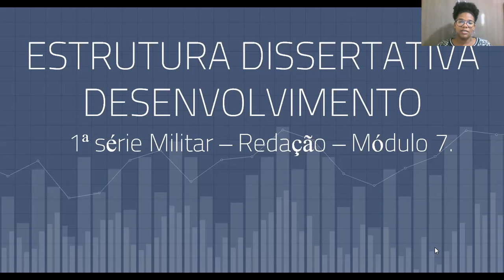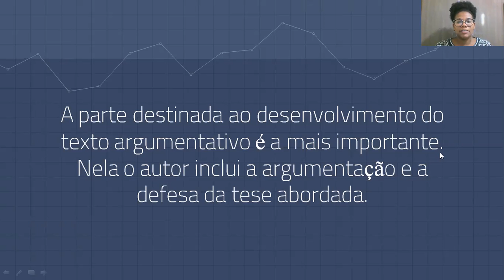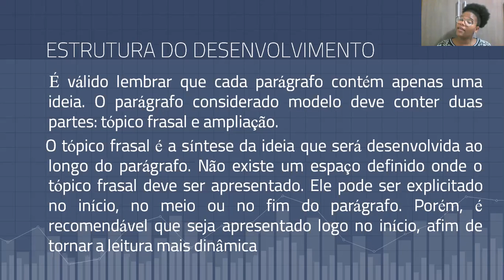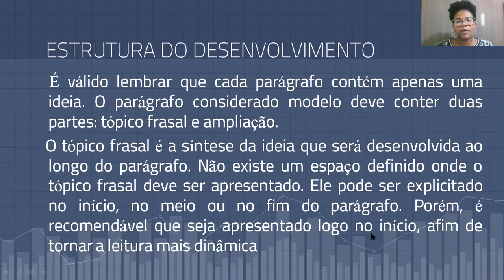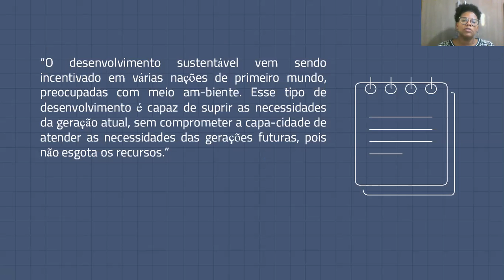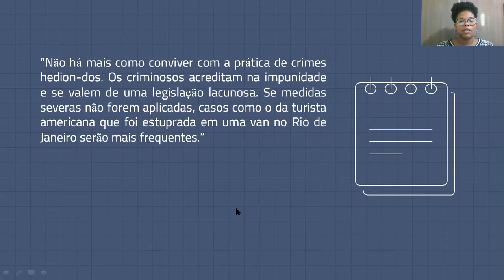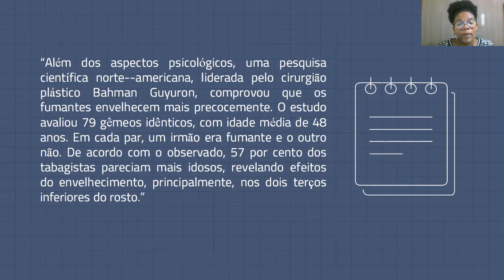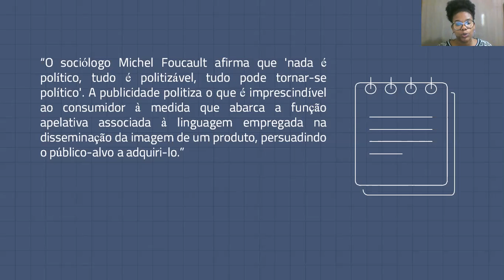1ª SÉRIE MILITAR REDAÇÃO MÓDULO 7